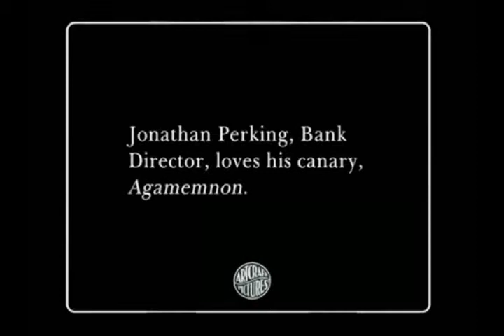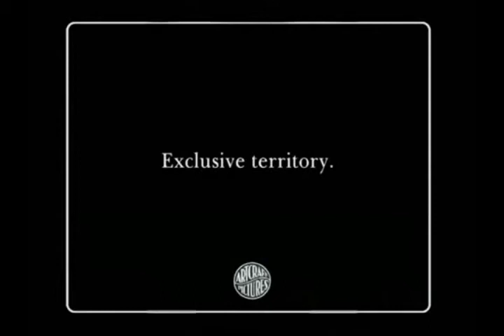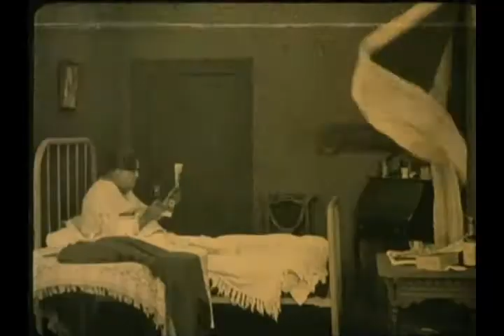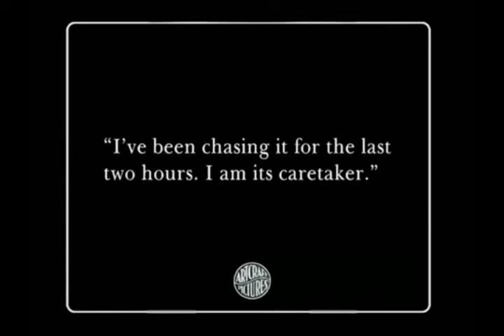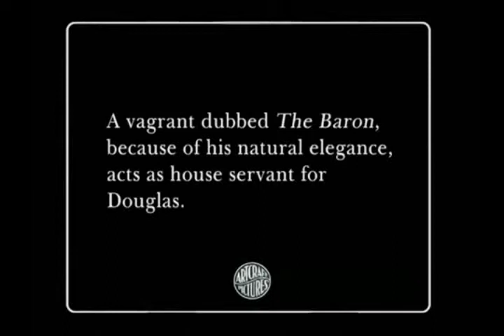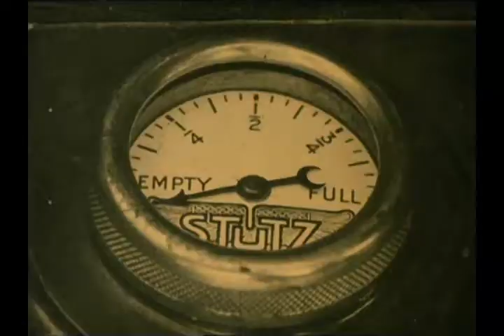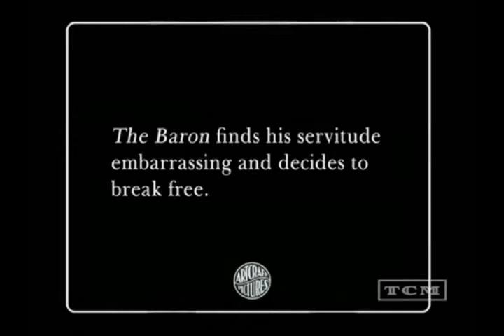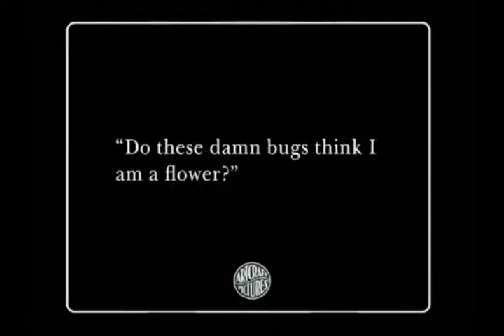He Comes Up Smiling 1918 Douglas Fairbanks Surviving Footage